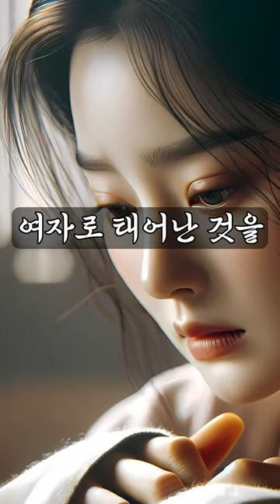조선 천재집안 셋째딸 허난설헌